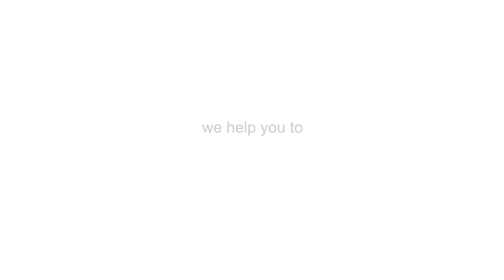SmartTEH - Radial stacker feeder ST-20/750